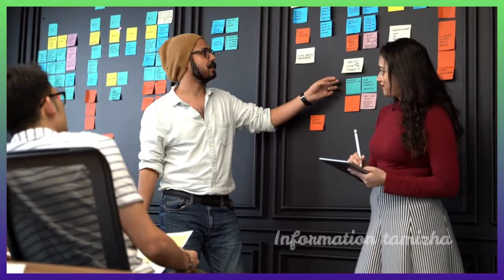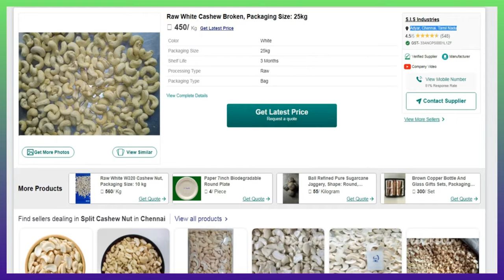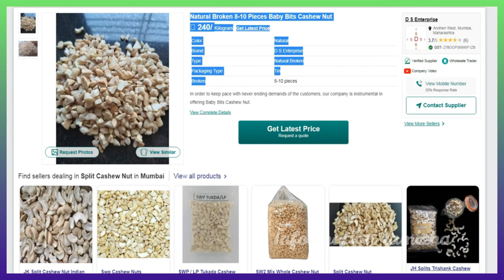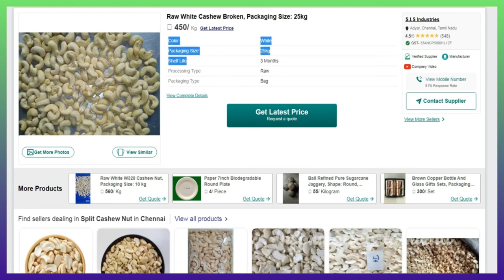தினமும் 15000 ரூபாய் வருமானம் small business ideas in tamil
business ideas in tamil | small business ideas in tamil | business ideas, small business ideas | small business tamil  BUSINESS IDEAS TAMIL

Here we see small business ideas in tamil, i have given new Business ideas about  cashew nuts products  BUSINESS IDEAS TAMIL language. small business ideas are best for the year of 2024. most of them looking for business ideas.

so i decided to share video about best small business ideas for 2024 in tamil. i have given cashew nuts products BUSINESS IDEAS TAMIL
You will get useful if you see full video of this business ideas.

first i have given idea about marketing ideas in tamil then i have said process of cashew nuts products BUSINESS IDEAS TAMIL. just watch the full video and get useful info about small business ideas in tamil laungauge.